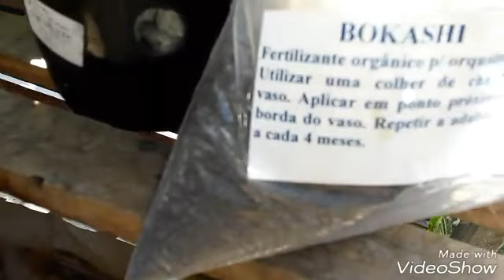Adubando as orquídeas com adubo orgânico.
Oi pessoal, nesse vídeo mostro como fazer a adubação das orquídeas com adubo orgânico BOKASHI,espero que vcs gostem...

O que é o adubo orgânico BOKASHI?👇

 O Bokashi é um tipo de composto orgânico concentrado, preparado em pequenas áreas, utilizando-se em (Effective Microorganisms) como inoculante, e outros resíduos industriais, como farelo de arroz e algodão.